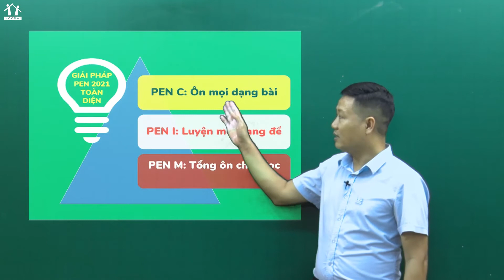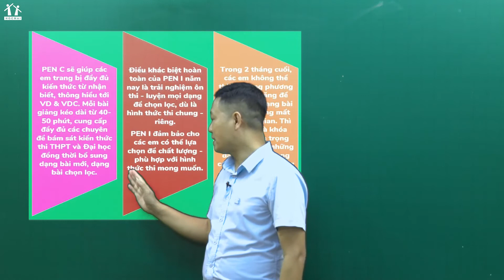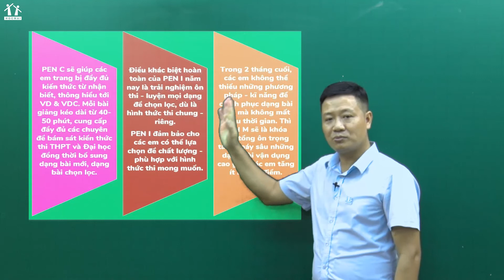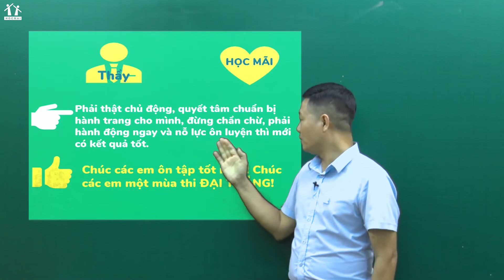[GTKH] GPPEN 2021 - Môn GDCD - Thầy Trần Văn Năng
GIẢI PHÁP PEN 2021: LỘ TRÌNH 3 BƯỚC - ÔN LUYỆN TOÀN DIỆN - CHINH PHỤC ĐẠI HỌC TRƯỜNG TOP DÀNH CHO 2K3
+ PEN C: Ôn luyện đầy đủ - toàn diện kiến thức cơ bản
+ PEN I: Luyện mọi dạng đề đáng ứng bám sát theo mọi hình thức thi chung - riêng của trường TOP
+ PEN M: Tổng ôn chọn lọc, ẵm trọn tối đa điểm số trong thời gian cuốiLộ trình luyện thi đại học, đón đầu mọi hình thức thi